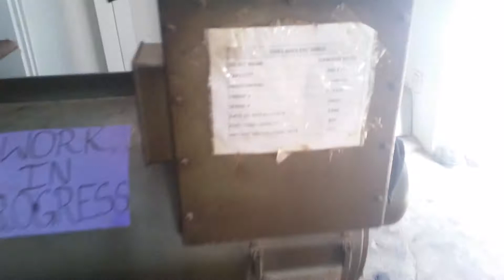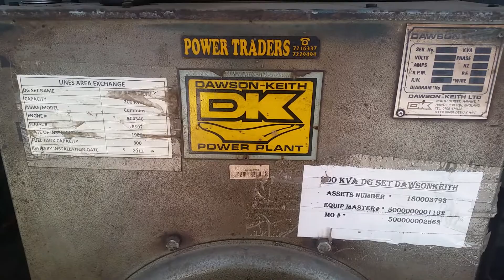Generator Dawson Keith | Cummins 200 KVA | Head Replaced & Service.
Hello AOA